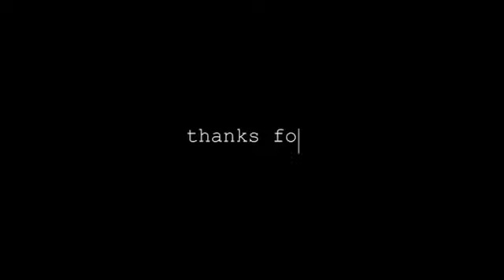मेरे हसबैंड मुझको प्यार नहीं करते ....